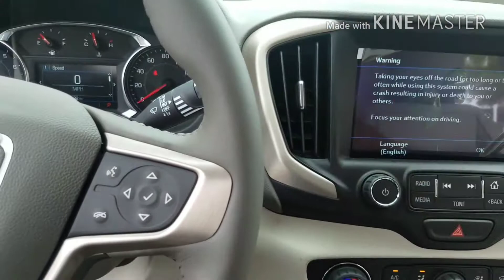2018 Terrain Denali